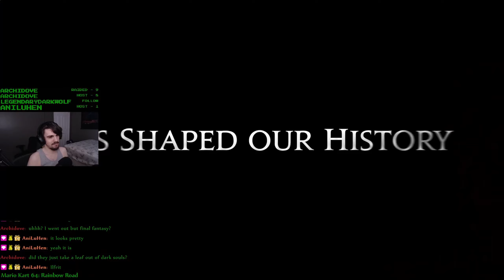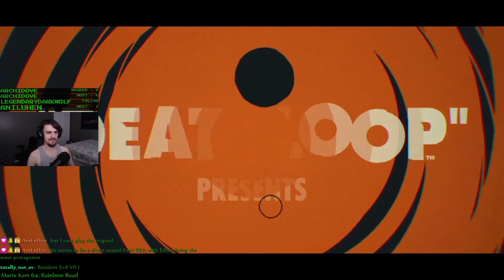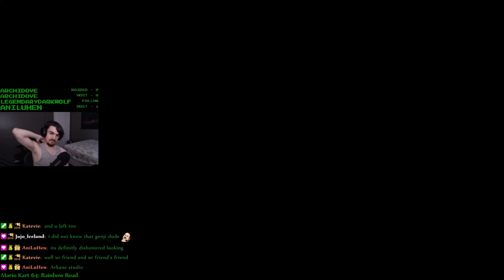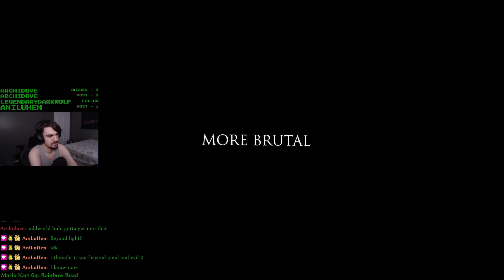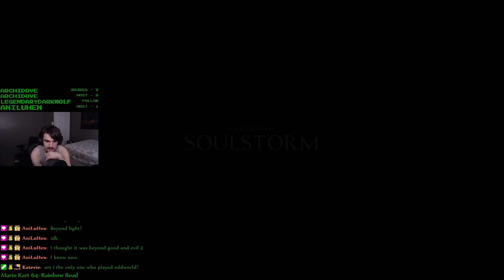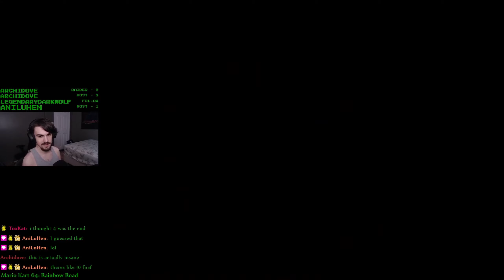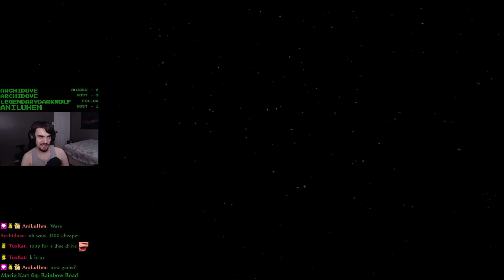Checking out the PS5 Event(9/16/20)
Just a recording of the me checking out the PS5 Event Live. Was pretty good stuff.